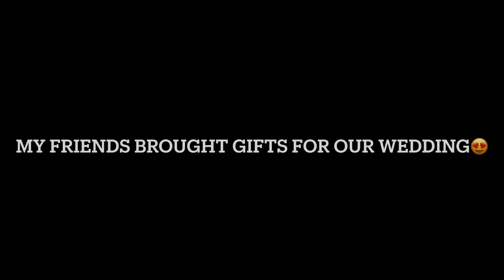vlog || Shadi ke gifts 🎁 ki unboxing kri 😍